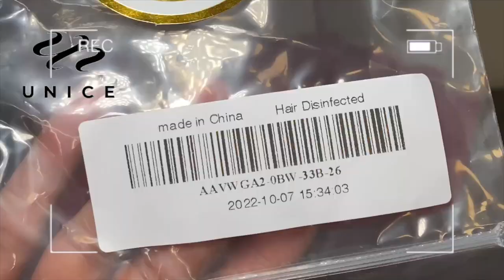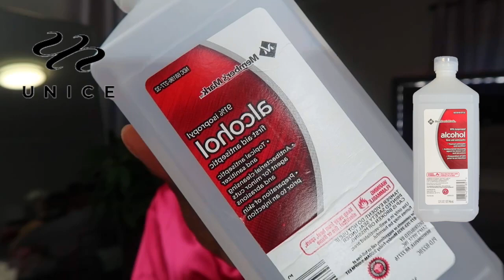THE BEST FALL REDDISH BROWN LACE FRONTAL WIG🍁🍂 | DETAILED WIG INSTALL + STYLING | ft. UNice Hair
⬇️ LINKS ⬇️

♡ interchangeable curler set i used

UNice Hair
Hair information:13*4 150% density 26 inches wig